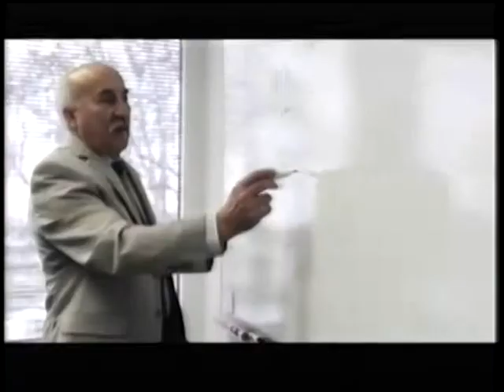Business Advisors 101-TV Show Episode 3 Part 2